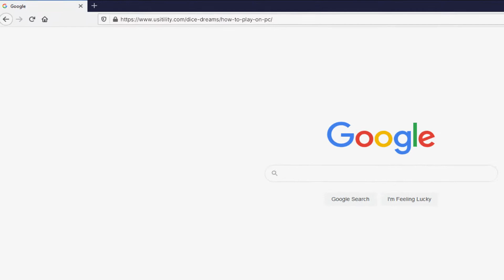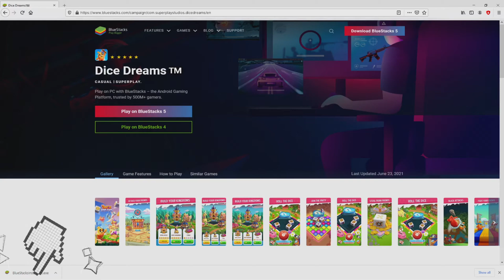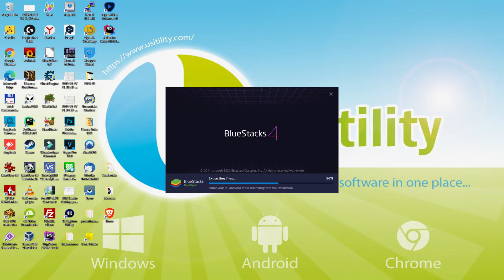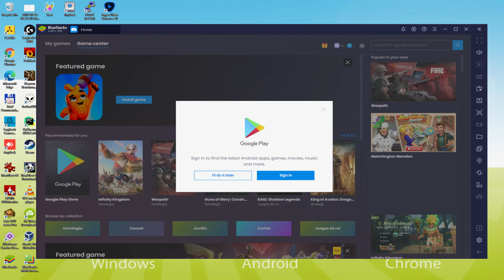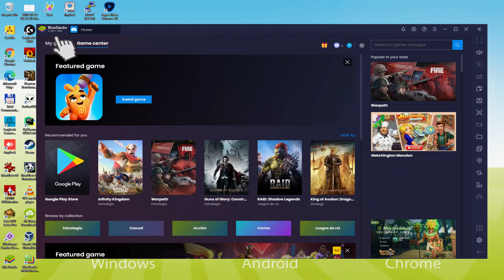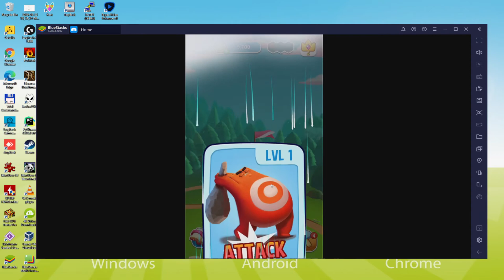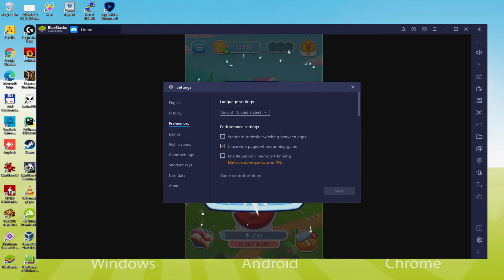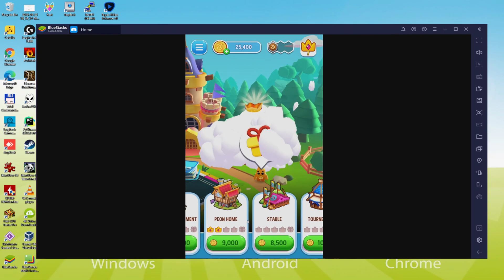🎮 How to PLAY [ Dice Dreams ] on PC ▶ DOWNLOAD and INSTALL Usitility2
How to play Dice Dreams on PC Download ▶ Windows 10/7/8

⚠⚠⚠ IMPORTANT ⚠⚠⚠ This method is for playing the free Dice Dreams game on PC. It will install the official and legal version of Dice Dreams from the Play Store. If you want to buy any item or object in the game, you will have to pay in the usual way, i.e. using PayPal, Credit/Debit Card, etc.

00:00 Intro
00:19 Go to BlueStacks website
01:01 Download Dice Dreams on your Windows PC
01:16 Launch the installer of Dice Dreams
01:30 Customize installation and change the install directory
01:57 Install Dice Dreams on your PC
02:58 How to launch BlueStacks from the Windows desktop
03:25 Sign in on Google Play
04:11 Accept Google Terms of Service
04:21 Create a backup on Google Drive of your emulated device
04:33 Go to the BlueStacks desktop
04:43 Install Dice Dreams on the BlueStacks emulator
05:24 Launch Dice Dreams directly from BlueStacks
05:38 How to adjust the volume of Dice Dreams
05:57 How to maximize the emulator screen
06:10 How to play at full screen
06:26 Customize BlueStacks keyboard options
06:49 How to change the game and emulator language
07:21 Receiving Email of new device connected to your Google account
08:01 Goodbye and greetings

Here are the instructions:

2) Click on Download Dice Dreams on PC
3) Run the installer downloaded
4) Accept the Windows permissions to run the installer
5) Click on "Install Now".
6) Login to Google Play
7) If the game installation does not launch automatically, click on the Dice Dreams icon on the BlueStacks desktop
8) Click the "Skip" button in the "Complete Account Setup" window
9) Click on the "Install" button
10) Click on "Open" and enjoy the Dice Dreams on your PC

Welcome to Dice Dreams!
Join your Facebook friends and players from around the world to roll dice on the magic board, steal coins, attack your friends, build a grand kingdom, and embark on an adventurous journey!
Roll the dice in Dice dreams, build a magic kingdom and become the king of the dice!
Embark on adventures in this board game and join your friends on this dice quest.
With each roll of the dice, you can earn free coins and expand your kingdom. After each roll, a new adventure full of fun and excitement begins!

King Bob, the first of his kind, returns to his kingdom of the playing board after a trip to visit the pig king, but finds that his beloved home has been attacked.
Brave Bob decided to roll the dice and fight his enemies face to face. He gathered his fellow peons, and together they set out on a dice-playing adventure to revive the kingdom, exact revenge, and make Bob king of the most magical... again.

If you want to download Dice Dreams on PC it's very easy. Click on the above link, and follow the video instructions. BlueStacks, the Android emulator, will be installed on your PC so you can play easily on your Computer.

Dice Dreams is a mobile game, but you can download and play it on PC in a few minutes.